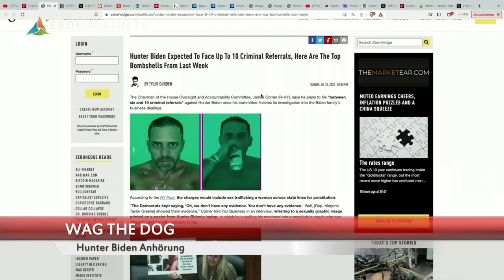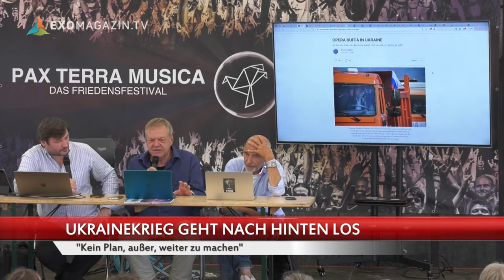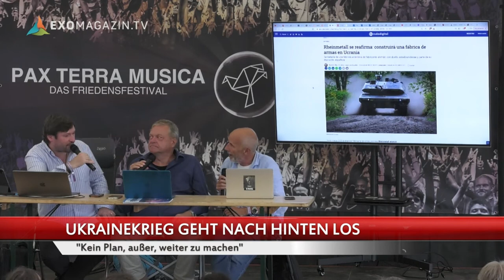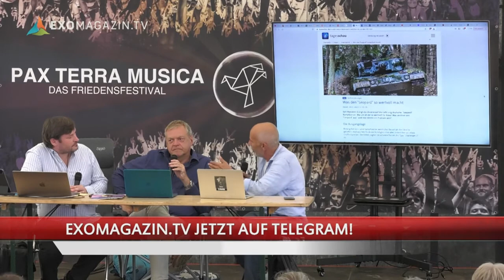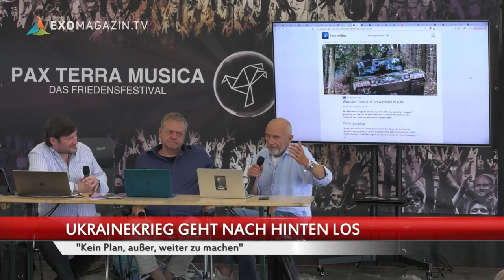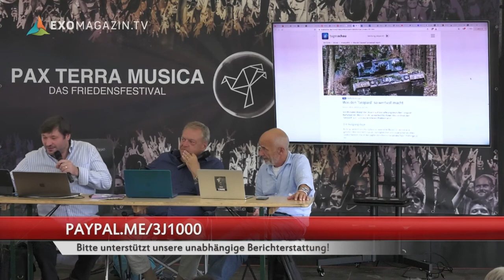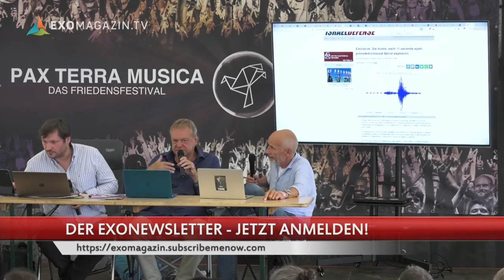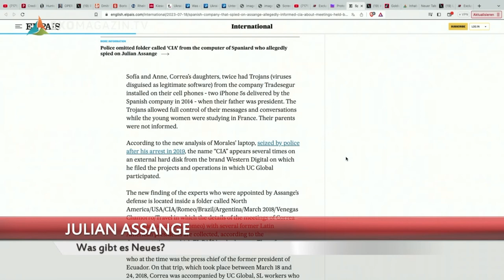Das 3. Jahrtausend #94 Wag the dog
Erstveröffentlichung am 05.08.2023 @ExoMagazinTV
Mit ausdrücklicher Genehmigung von Robert Fleischer( 02:01:06:00 ) hochgeladen; hierfür Vielen Dank!

Inhalt:
-Wag the Dog - Die Hunter Biden Anhörung
-Ukrainekrieg geht nach hinten los - "Kein Plan, außer, weiter zu machen"
-Follow the Science - Neue Hinweise zur Nord Stream Sprengung
-WIKILEAKS-Gründer Julian Assange - Was gibt es Neues?
-Ufos im Mainstream gelandet - Kongressanhörung erzielt weltweite Aufmerksamkeit